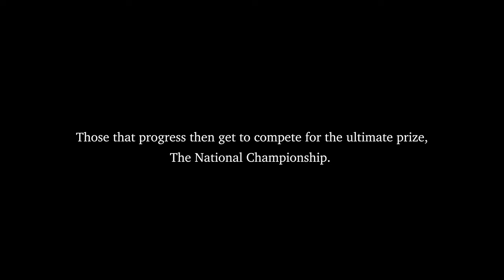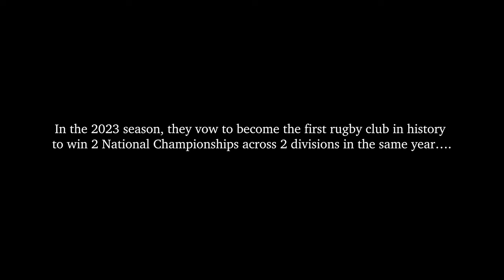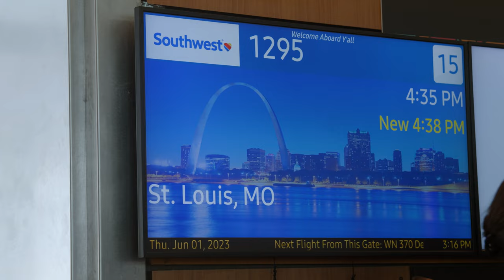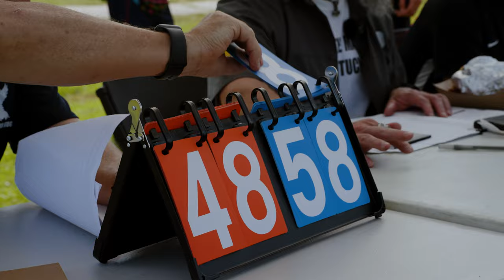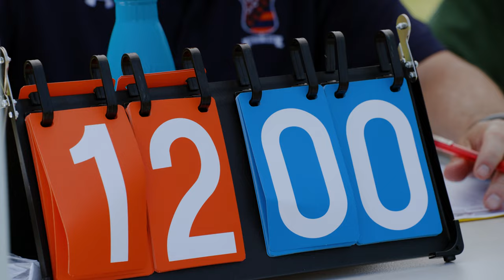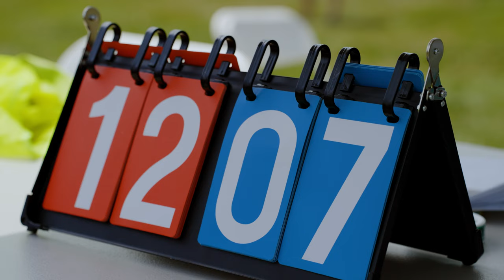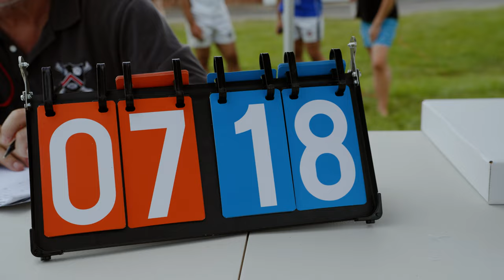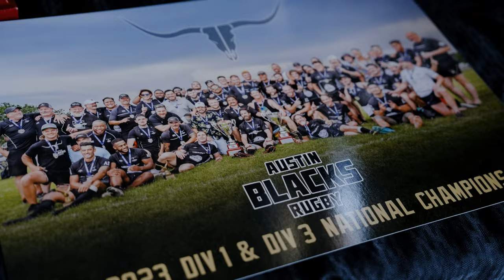Rugby Documentary. Road to the Championships, Austin Blacks Rugby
This documentary is about the Austin Blacks Rugby 2023 Championship Season. This is the first time in history that any rugby club has ever had two divisions, both their D1 and D3 team, to have won a USA Club Rugby championship in the same year. This was the D1 teams first championship in over 50 years and to have won it in the same day as the D3 was moment that will remembered forever. They have dedicated this season to the late Allen Sharply, a well known figure in the rugby community who was the heart and soul of the Austin Blacks. Congratulations to the team, coaches, and community in making this documentary possible. Good luck to this season and many more to come.